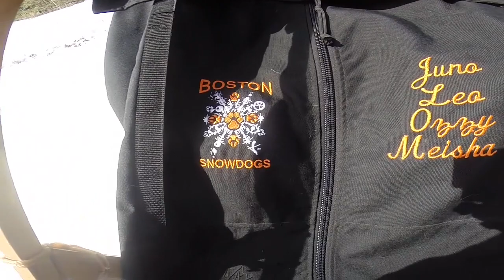Dawg Sledding Meetup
Rail Trail

THIS IS AN ADULT/DOG VOLUNTARY RECREATIONAL URBAN SPORTSMANSHIP THAT IS NON PROFIT & DRAMA FREE

Some Footages were Shot hand held with a GoPro HERO® Helmet camera.
MOUNTAIN RIDGE
C@LL - 866 DOG BOOT - for HARNESSES & EQUIPMENT GEAR

Thank U. Very Mush!